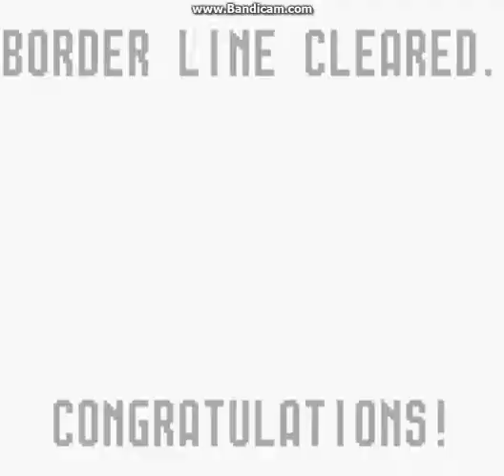Kirby's Block Ball: Longplay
Kirby's Block Ball is a game released the 1996 for Gameboy, it's a Breakout-style game.